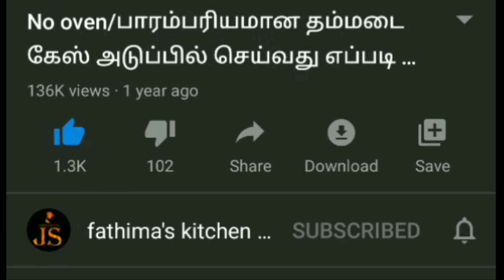ஒரு லிட்டர் பால் போதும் குல்பி ரெடி/kulfi ice cream /Mango stuffed kulfi ice cream/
Kulfi ice cream /Mango stuffed kulfi ice cream

To